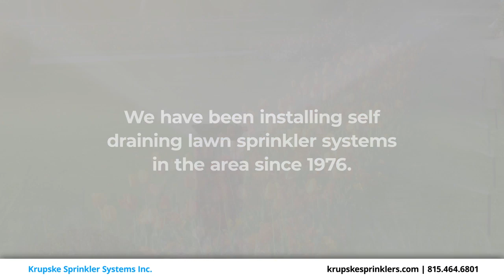Krupske Sprinkler Systems Peotone Illinois 60468